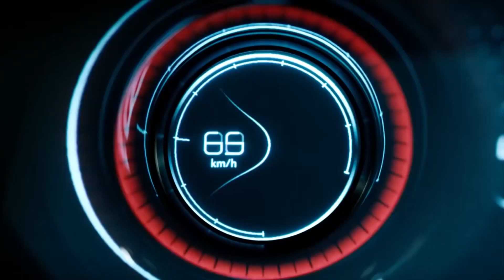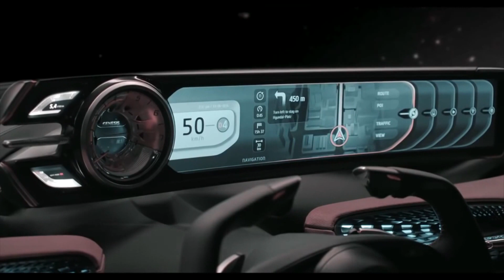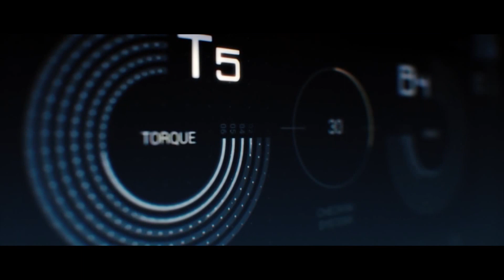5 Future Cars Concepts You Must See